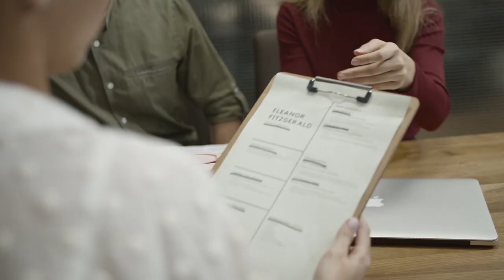Покупка готового дома. Все подводные камни! Ответы Юриста.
Сегодня расскажем про все подводные камни, связанные с приобретением дома. Получим ответы юриста о том, как проходит покупка готового дома, что необходимо проверить перед покупкой дома и на что обратить внимание.

Приобретая дом, как и при покупке земельного участка и квартиры, необходимо сперва проверить владельца собственности. Его кредитную историю, есть ли долги и т.д. Уже после того, как убедились в чистоте и честности продавца, можем переходить к документам на приобретаемую недвижимость. Чтобы не пропустить никаких нюансов и получить полную картину сделки, лучше прибегнуть к помощи специалистов. Смотрите видео и узнаете про самые важные юридические моменты, которые нужно учесть при покупке дома.